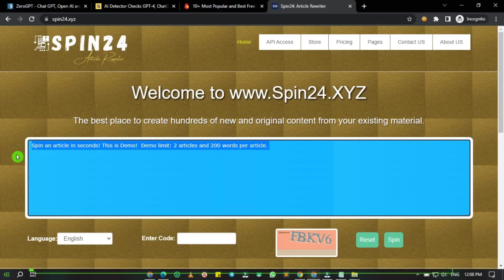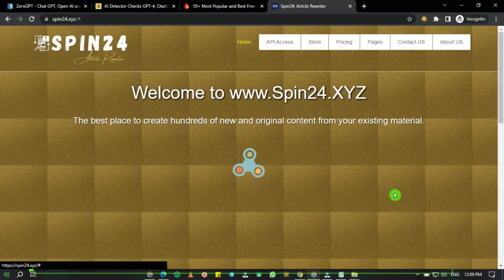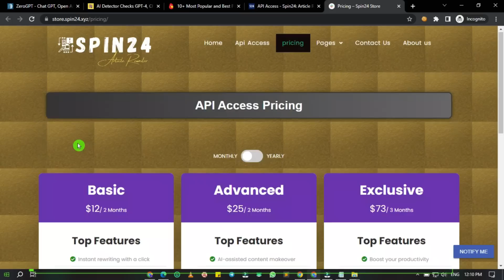Free unique article generator | How to Write Searchable and Unique Articles About Your Business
🌟 Welcome to the Official ManaarQureshi.Com YouTube Channel! 🌟

🚀 Elevate Your Online Presence with Expert Web Design, Graphic Design, and Digital Services 🚀

At Manaar Qureshi, we offer a comprehensive range of services to help you shine online and offline. Our channel provides valuable tips, tutorials, and insights on web design, graphic design, and digital services to enhance your brand’s presence and engagement.

📌 Explore Our Services:

Web Design Services:

Custom Website Design
Responsive Web Design
Modern and Creative Layouts
SEO Optimization Tips
Graphic Design Services:

Advertising Design: Creating design assets for digital and print advertising campaigns to promote your products or services.
Web Graphics: Designing web elements like banners, icons, and infographics to enhance website aesthetics and functionality.
Print Design: Designing various printed materials such as brochures, flyers, posters, business cards, and banners.
Logo Design: Crafting unique and memorable logos that represent your brand’s identity.
Branding & Identity: Developing a cohesive visual identity, including brand guidelines, color schemes, typography, and brand collateral.
Social Media Graphics: Creating eye-catching graphics for social media platforms, including posts, ads, and cover images.
Digital Services:

Video Production: Creation of promotional and explainer videos to enhance brand storytelling and engagement.
Social Media Management: Strategy, content creation, scheduling, and analytics for managing and growing social media profiles.
Digital Marketing: Comprehensive digital marketing strategies, including PPC advertising, email marketing, and content marketing.
Mobile App Development: Design and development of mobile applications for iOS and Android platforms to enhance user engagement.
Online Advertising: Management of digital ad campaigns across platforms like Google Ads, Facebook Ads, and more.
Maintenance & Support: Ongoing support and maintenance for websites, applications, and digital systems to ensure smooth operation.